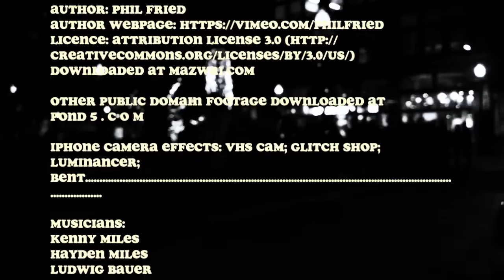Wayne Graham - Joy! (Official Music Video)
Wayne Graham - Joy! from the album of the same name.  Released August of 2018 via Hometown Caravan and K&F Records.

Other Public Domain Footage Downloaded at
Pond 5 . c o m

iPhone Camera effects: VHS Cam; Glitch Shop; Luminancer;
Bent.

Musicians:
Kenny Miles
Hayden Miles
Ludwig Bauer
Johannes Till

Recorded in Whitesburg, Kentucky; Knoxville, Tennessee; Dresden, Germany
Mixed by Kenny Miles
Mastered by Jake Burns at Loud Recording Studio, Nashville